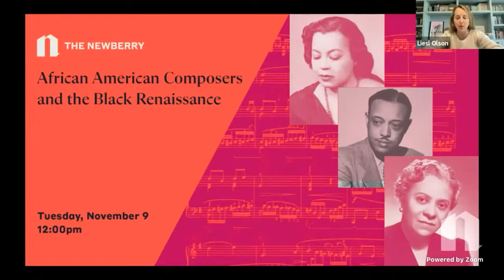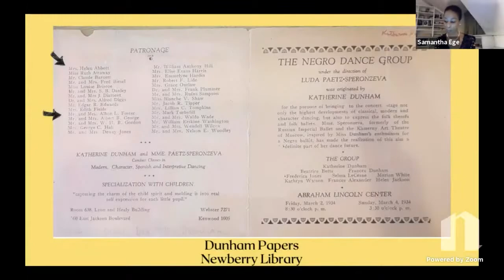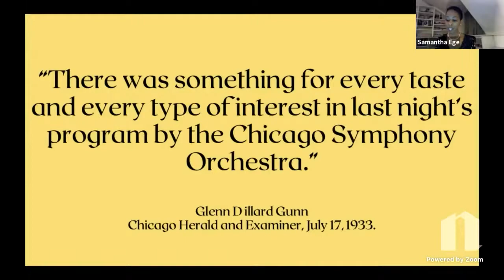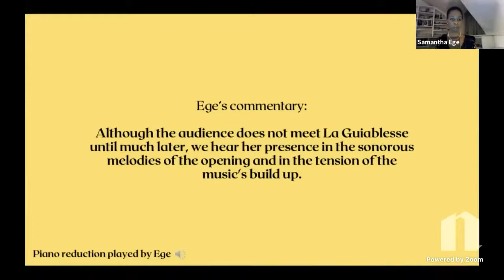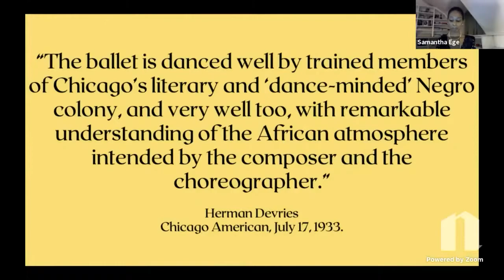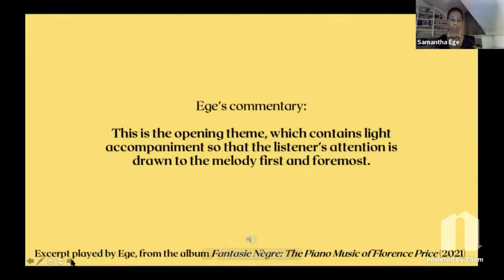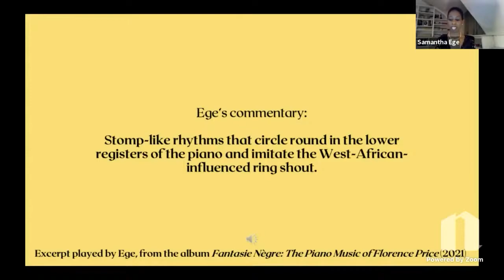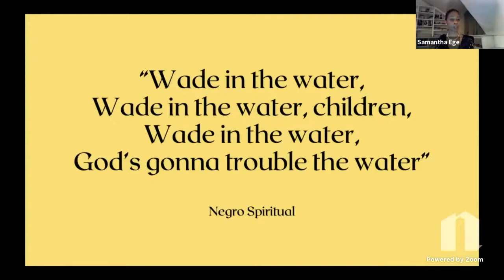African American Composers and the Black Renaissance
Musicologist Samantha Ege discusses Margaret Bonds, Florence Price, and William Grant Still, three African American classical composers whose work is achieving renewed interest and recognition.